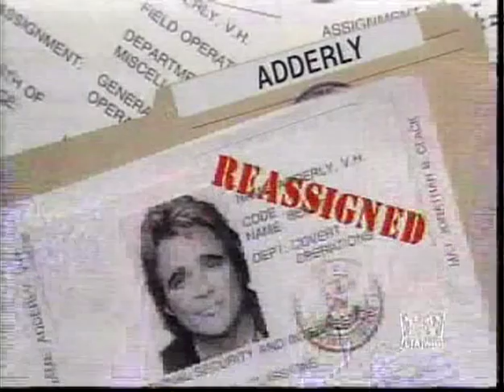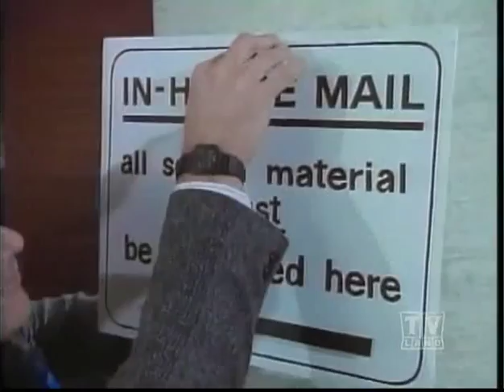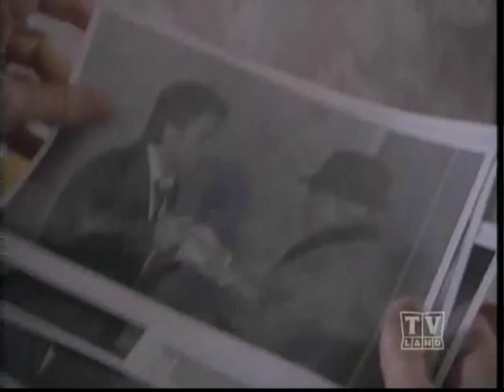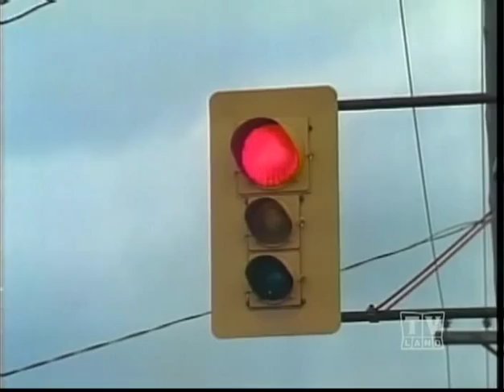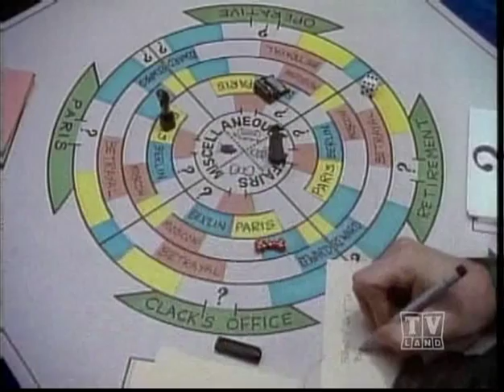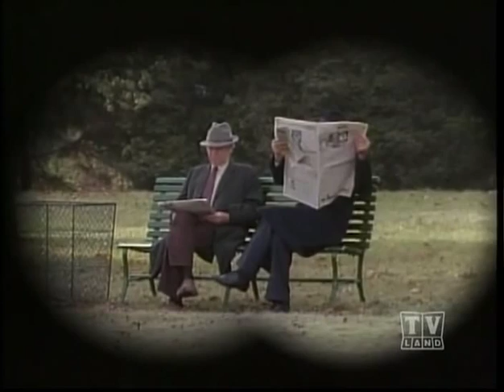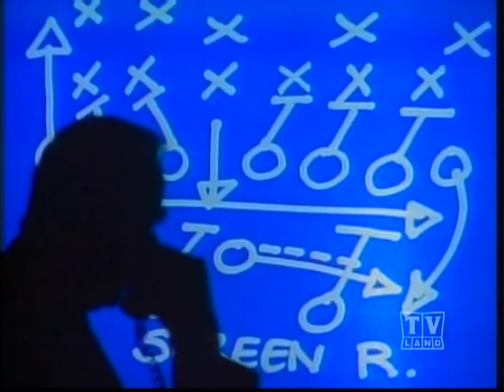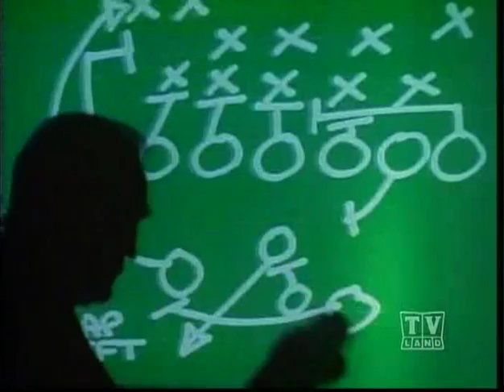Adderly TV Series Season 2 Episode 18: "The Game"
Guest Star Lori Hallier in her second appearance. The first was "Tiers of Interment"